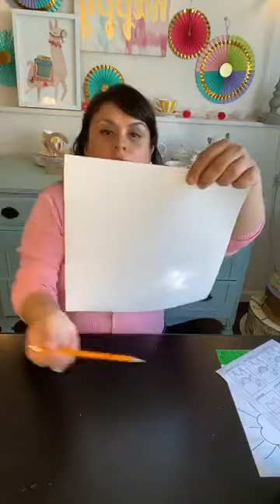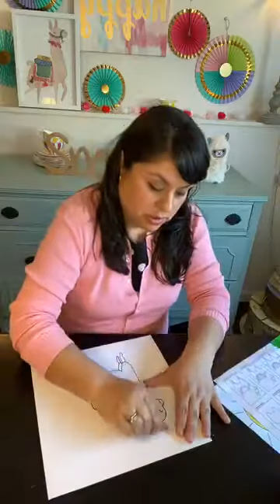Happy Llama Tea Party with Lady D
Enjoy your not so traditional Tea Party with our HAPPY llama craft project.